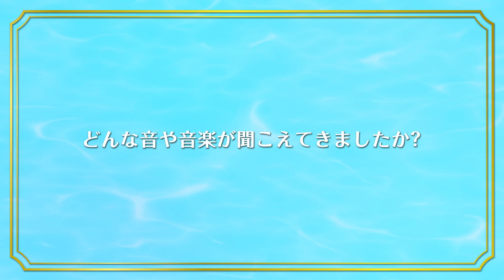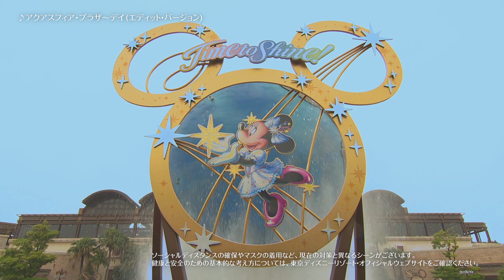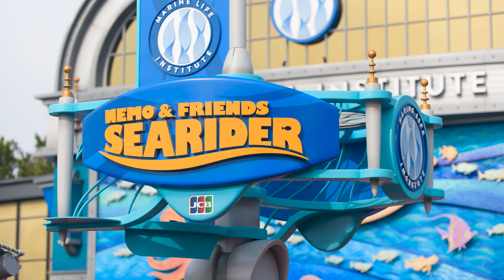浅倉大介が語る『東京ディズニーシー20周年：タイム・トゥ・シャイン！ミュージック・アルバム [デラックス]』の魅力／インタビュー映像｜ CD発売/配信中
東京ディズニーシー20周年：タイム・トゥ・シャイン！ミュージック・アルバム [デラックス]
CD発売/配信中

【作品情報】
CD発売/配信中
品番：UWCD-6044/6
定価：￥6,500（本体 ￥5,909 税率10%）
仕様：特殊パッケージ仕様（三方背ケース＋デジパック3面トレイ、歌詞/写真付き60Pブックレット

東京ディズニーシー20周年を記念した豪華CD3枚組のミュージック・アルバム[デラックス]！
デラックスは特殊パッケージ仕様のCD3枚組！
DISC 1には初収録となる「ソアリン:ファンタスティック・フライト（ライドスルー・ミックス）」などアトラクションの音楽を収録！
DISC 2には初収録となる水上グリーティングの音楽「ミッキー＆フレンズのハーバーグリーティング“タイム・トゥ・シャイン！”」などアニバーサリーや、「シング・シング・シング」などレギュラーショーの音楽を収録！
DISC 3には「ザ・ヴィランズ・ワールド」や「うさピヨ：スプリング・イントゥ・マイ・ハート」などシーズナルの音楽を収録！
ブックレットは多数の写真と歌詞付き！
みんなの楽しい気持ち、夢への願い、未来への希望を音楽と共に、20周年をお祝いしよう！

[初収録楽曲]
「ソアリン：ファンタスティック・フライト（ライドスルー・ミックス）」、「ソアリン：ファンタスティック・フライト（キューBGM）」、「ソアリン：ファンタスティック・フライト（スクリーニングルームBGM）」、「ミッキー＆フレンズのハーバーグリーティング“タイム・トゥ・シャイン！”」、「カムジョイン・ユア・フレンズ（オープニング）」

■アニバーサリーイベント「東京ディズニーシー20周年：タイム・トゥ・シャイン！」
開催期間：2021年9月4日（土）から2022年9月3日（土）

■東京ディズニーシー 20周年記念　ウォルト・ディズニー・レコード　パーク＆リゾートCD　カタログ・キャンペーン 第2弾
期間：2022年7月19日～特典配布終了まで
・対象商品をお買い上げの方に先着でA4クリアファイルをプレゼント！

発売・販売元：ユニバーサル ミュージック合同会社

ウォルト・ディズニー・ジャパンのYouTube公式チャンネルでは、誰もがよく知るディズニー映画作品や、作品にまつわるキャラクターの動画コンテンツをお届けいたします。
ディズニー公式チャンネルにチャンネル登録頂くと、最新の映画予告編や動画クリップ、映画に登場するキャストの独占インタビュー、不朽の名作のアニメーションから人気テレビシリーズまで様々なコンテンツをお楽しみ頂けます。ミッキー、ミニー、ディズニープリンセスなどの人気のキャラクターや、アナと雪の女王やベイマックスなどの人気作品に加え、最新のディズニー、ピクサー、マーベル、スター・ウォーズまですべてのゲストに楽しんで頂けるコンテンツを配信してまいります。お楽しみに！